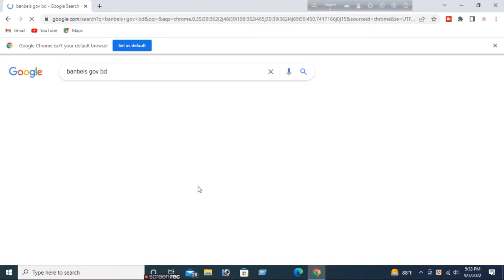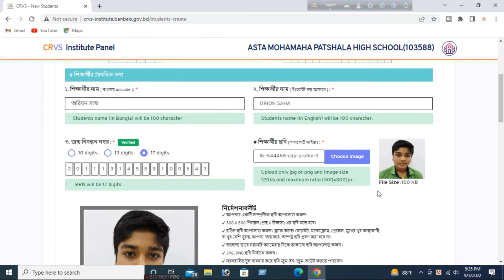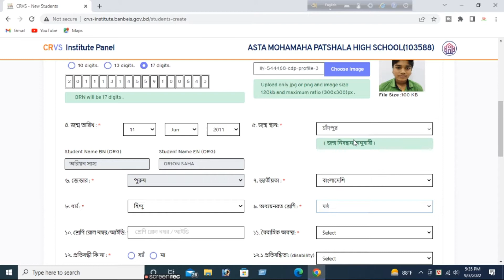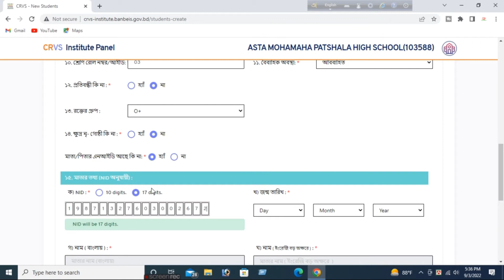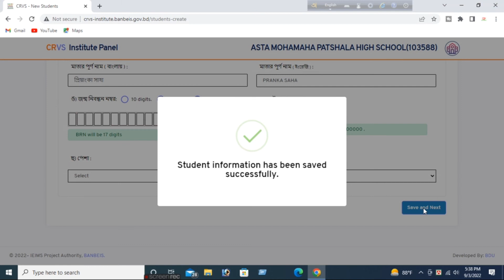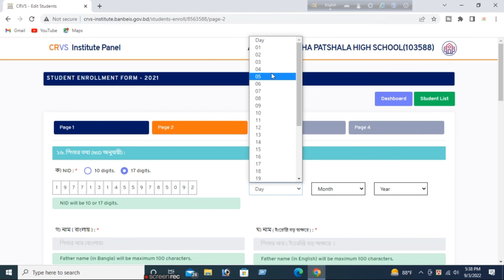শিক্ষার্থীদের ইউনিক আইডি পূরণ করুন মাত্র ১০ মিনিটে|Unique Id |Unique id Data Entry 2022 |Ict Tips 24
শিক্ষার্থীদের ইউনিক আইডি পূরণ করুন মাত্র ১০ মিনিটে| ইউনিক আইডি ফরম পূরণ করার নিয়ম |Unique  Id Fill Up|Uid Fillup |Banbeis |Ict Tips 24